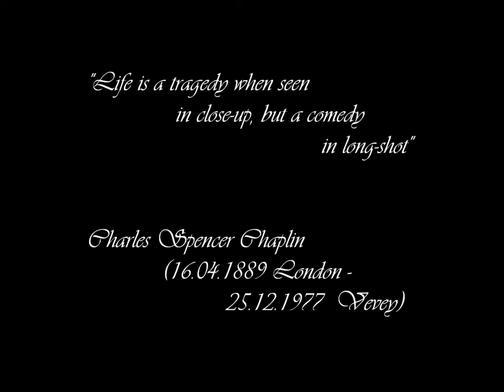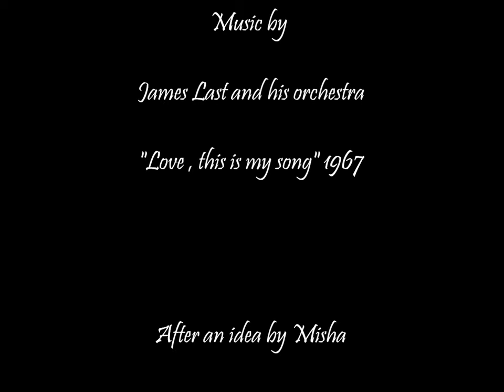JAMES LAST - This is my song (Charlie Chaplin)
Music by JAMES LAST - This is my song (''Love,this is my song") 1967